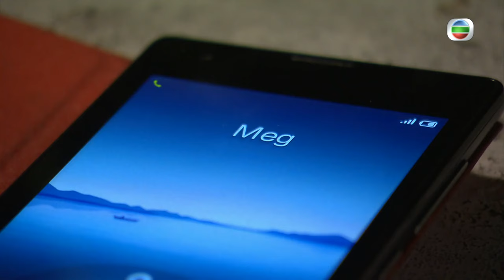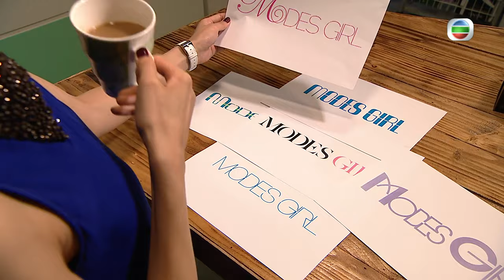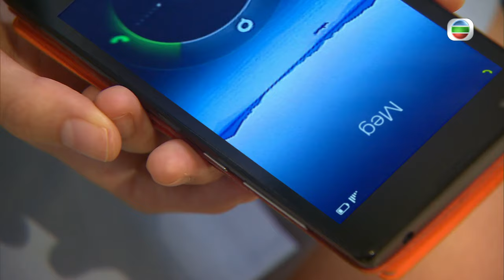[Eng Sub] TVB Drama | Fashion War 潮流教主 11/20 | Moses Chan, Sisley Choi | 2016